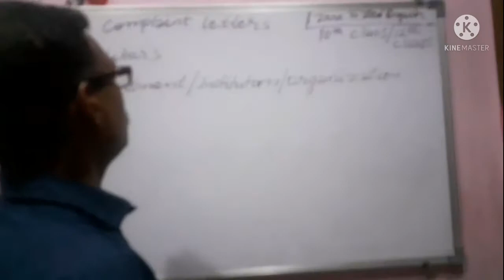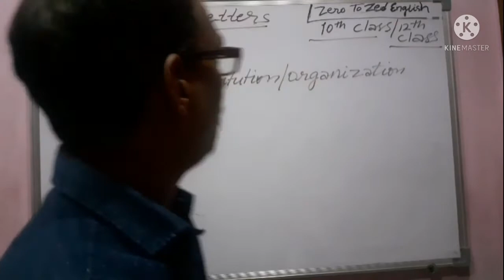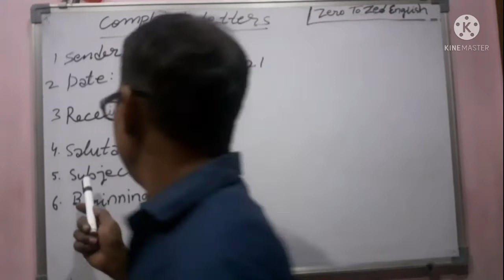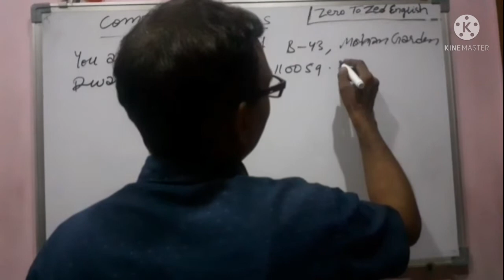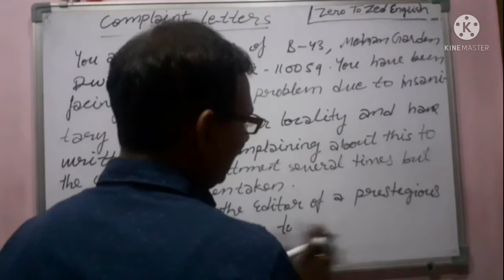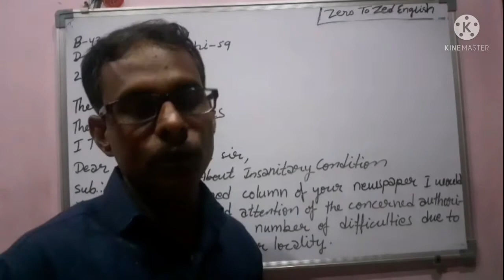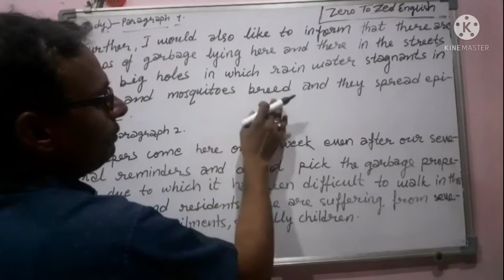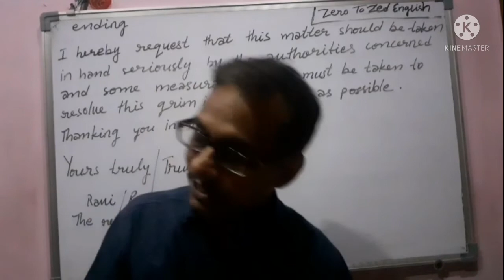Easy Steps to learn English,Class:10,12(CBSE)Letter to Editor Format-Example(Zero to zed English)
FOR THE BEST ENGLISH COURSE OF EVERY AND ANY LEVEL OF STUDY *( ANY )*
TO BECOME A MASTER IN IT. !!!🙏

WITH ALL BELL NOTIFICATIONS ON FOR NOT MISSING ANY UPDATED VIDEO COURSE OF THE NEXT DAY...!!!

TANNK YOU. 💕

Dear students if u Wan't to start Your own YouTube channel and wanna earn money from YouTube and wanted to become a YouTuber so, here is the instant solution we have created a new channel for u so that u can get help in all technical issues and also become a YouTuber as well then plz SUBSCRIBE to this channel and stay updated by enabling all bell notifications...👇

BECOME AN EARNER AND LEQRN TO CREATE YOUR OWN CONTENT!!!🔥

❤. THANX. ❤